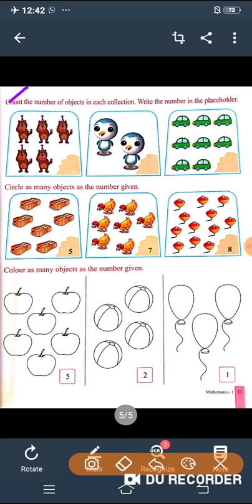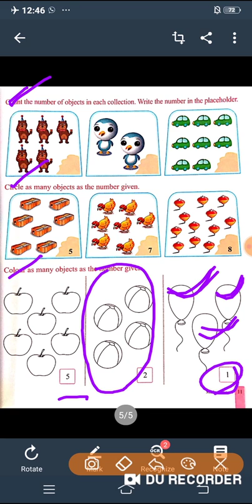Class 1 | Maths | Exercise 2 Part 2